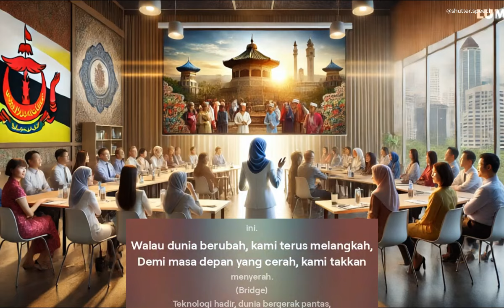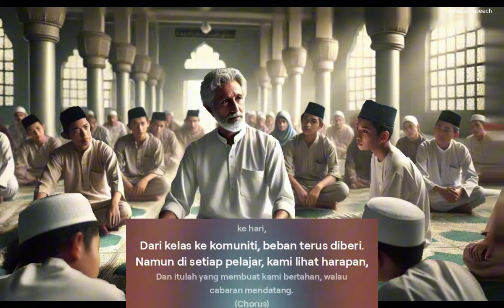Selamat Hari Guru 2024 with AI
Images created using DALL.E .

Image to video AI were Runway ML and Luma AI.

Song created in Suno AI.